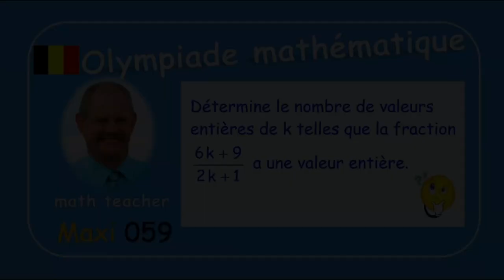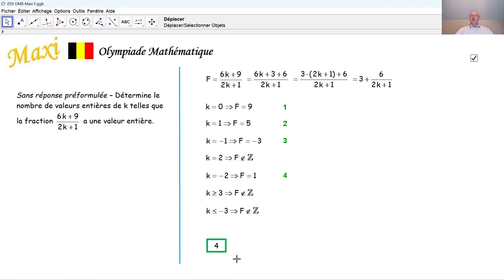Olympiade mathématique Maxi 059